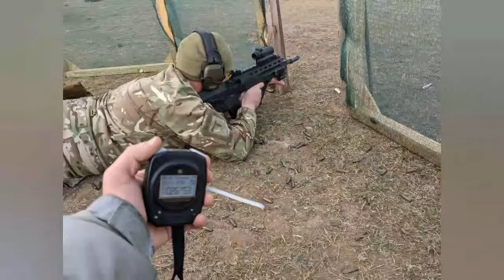The Best Photos/Videos Selection of M1A2 Timer in Ukraine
Recently our authorized distributor in Ukraine has held an event that taking photos or videos with Special Pie M1A2 shot timer.This event attracted a lot shooters to take part in.Shooters take photos and videos when using M1A2 shot timer and the sponsor will choose the top 3 in photos and videos. The winner will get a M1A2 shot timer for free.